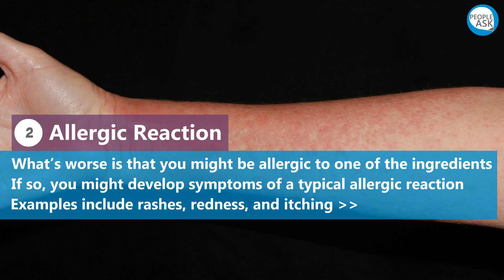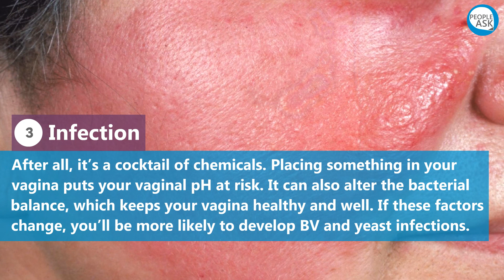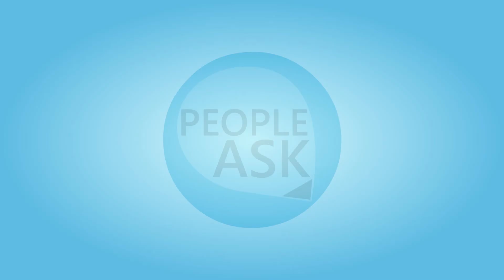Side Effects Of Vagina Tightening Creams